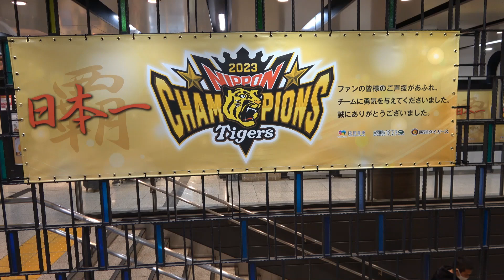阪神8000系8211F(阪神タイガース優勝ラッピング･副幕)山陽姫路行き直通特急(黄) 神戸三宮駅･大阪梅田駅撮影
＊一部加工している部分などありますのでご了承ください。

今回は神戸三宮駅･大阪梅田駅で、
阪神8000系8211F(阪神タイガース優勝ラッピング･副幕)
山陽姫路行き直通特急(黄)を撮影しました。

2023年11月12日　阪神本線神戸三宮駅･大阪梅田駅にて

【阪神タイガース38年ぶり日本一優勝記念･阪神本線特別運行】
阪神5500系5512F(トラッキー号)＋5511F(TORACO号)高速神戸行き･大阪梅田行き普通
(阪神タイガース日本一優勝副幕)

00:00 オープニング
00:05 神戸三宮･こうべさんのみやーKobe-Sannomiyaー【HS32】(到着･発車)
03:04 大阪梅田･おおさかうめだーOsaka-Umedaー【HS01】(到着･停車中･発車)
05:42 エンディング

お気軽に返信コメント･いいね!･シェアの方よろしくお願いします。